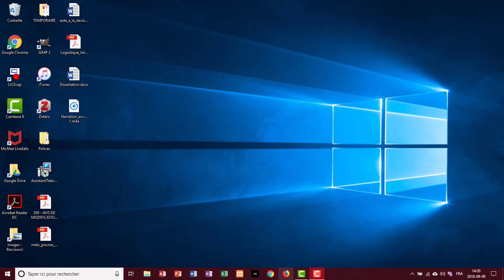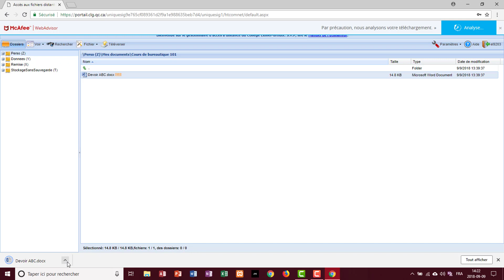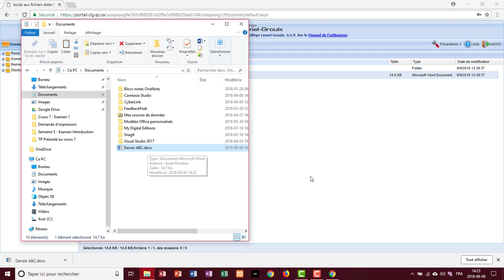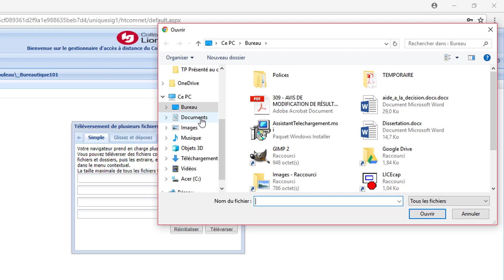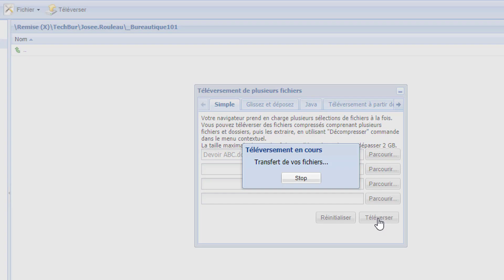Accéder au portail de CLG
Accéder aux disques réseaux du Collège Lionel-Groulx à partir de google Chrome
(Désolé pour la qualité du son)